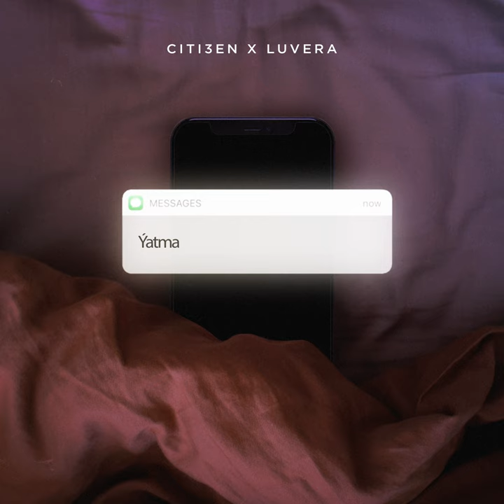Yatma (Mynasyp 2) (feat. Citi3en)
Yatma (Mynasyp 2) (feat. Citi3en) · LUVERA · Citi3en